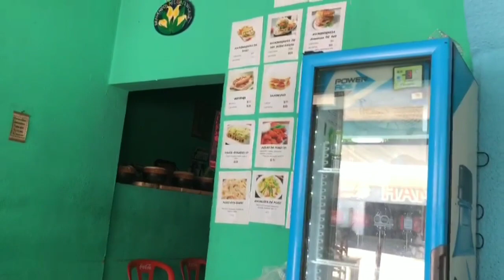ESTA🤷🏼‍♀️ CARÍSIMO??💲// DON 👨🏻CHANO!!//ME😱 SORPRENDIÓ SAMUEL😢RUBY VLOGS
RUBY VLOGS Y FAMILIA

BEJUCOS MEXICO

DON CHANO Y LA JEFA